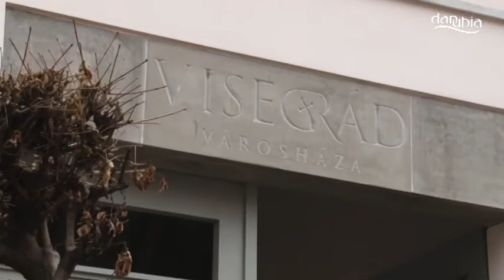Nyílt nap keretében tekintette meg a lakosság a felújított Városházát Visegrádon